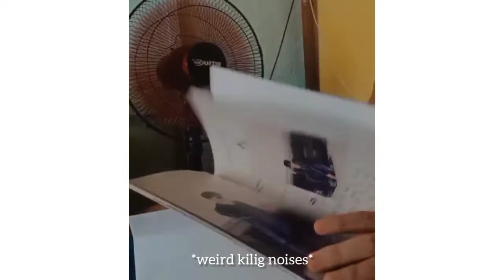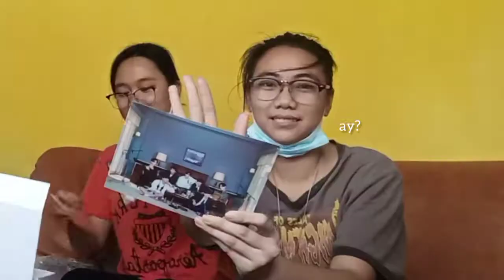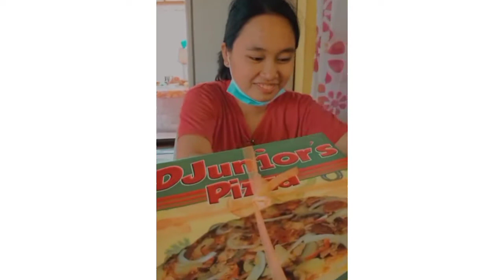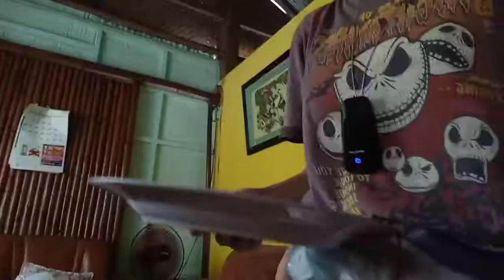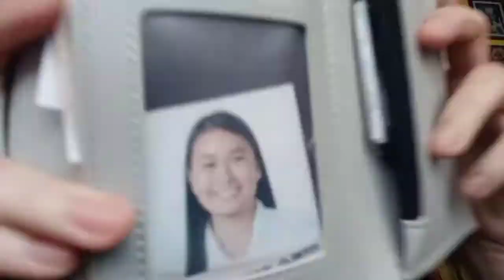Diana's bday + first vlog and many more... | Prae Dolore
This is our first vlog, Diana's birthday celebration, BTS 'BE' Album unboxing (sort of), a rare day in our life, wallet raid by Joanna, PE class with Cannee, wash the dishes with Joanna, answering rumors about us and just CHAOS. We are sorry. Pinagsama sama na lahat ng content huhu anyways, enjoy!

• SUPPORT OUR ARTS & BUSINESSES!